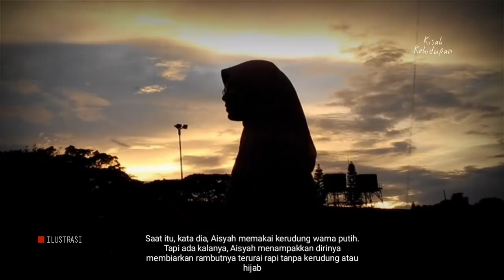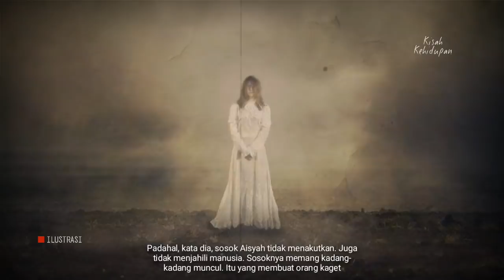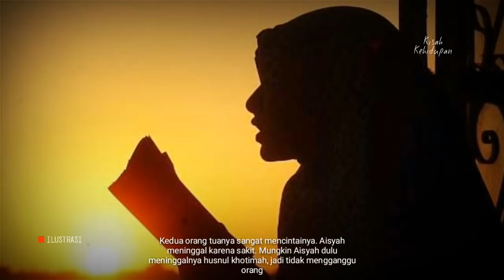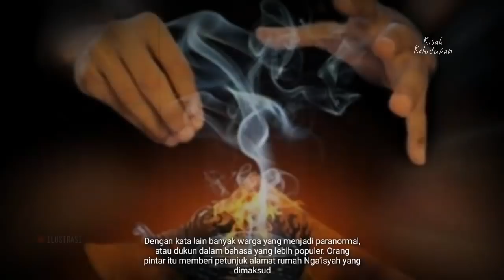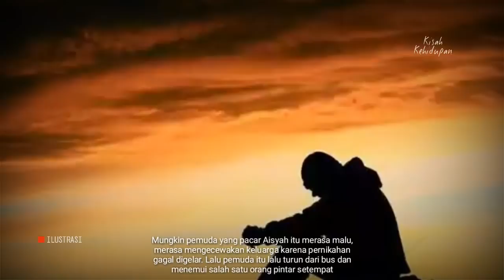Inilah Kisah HANTU AISYAH yg sering Order Ojek Online di Yogyakarta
Ayo menurut pendapat kalian gimana guys.. ??
Kasik tau kita di kolom komentar yah.
Nah... Jika kalian suka dengan vidio KISAH KEHIDUPAN.